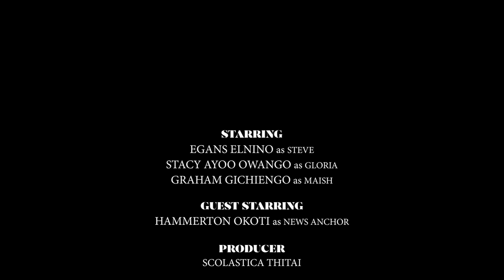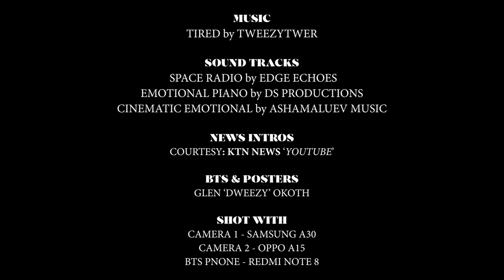KATILI (Short Film)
KATILI

After being laid off from work due to the covid-19 constraints, Stephen Achieng (Steve) is stranded, after failing to secure himself another job. His wife Gloria Muthoni with the help of Maish wa ‘mkokoo,’ tries to help him find another job, but this ends with Steve thinking that Gloria is trying to replace him. The argument escalates, leading to Steve viciously stabbing Gloria and fleeing the scene.

Starring
Egans Elnino as Steve
Stacy Ayoo Owango as Gloria
Graham Gichiengo as Maish
Hammerton Okoti as News Anchor

Scola Thitai

Sammy Zayne Muchai

Editor
Sammy Zayne Muchai

Production Designer
Faith N. Gatheru

Cinematography
James Kiama
Sammy Zayne Muchai

News Intros
Courtesy: ‘KTN NEWS YouTube’

Music
Tired by Tweezytwer
Space Radio by Edge Echoes
Emotional Piano by Ds Productions
Cinematic Emotional by Ashamaluev Music

BTS and Posters
Glen ‘Dweezy’ Okoth

Shot with
Camera 1 – Samsung A30
Camera 2 – Oppo A15
BTS – Redmi Note 8